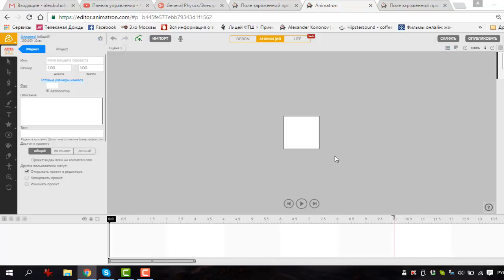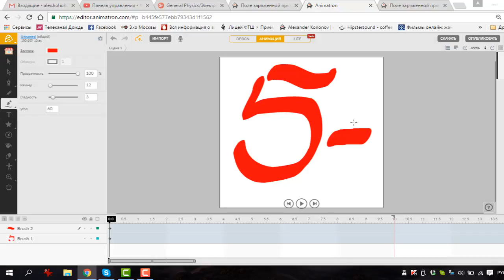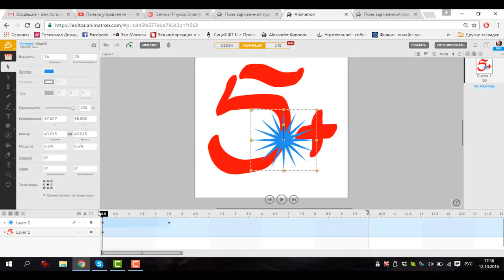1 Пять с плюсом Animatron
Как делаются веселые оценки